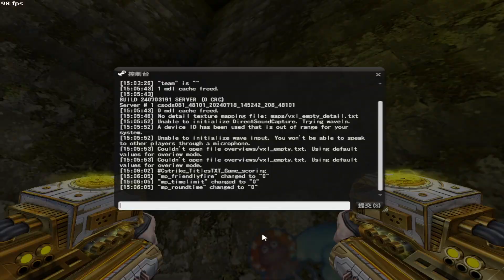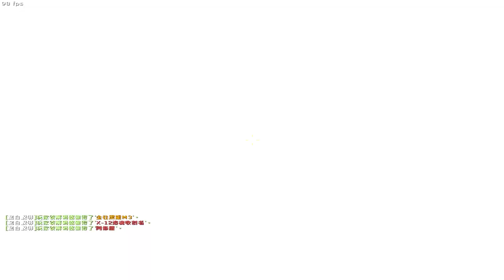CSO 在4202年跳不知道幾年前的王者圖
用女忍者可以少砍一下 我還選米亞幹嘛